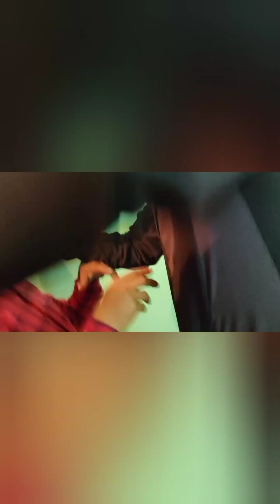1st day entry at Jnv Mukhla